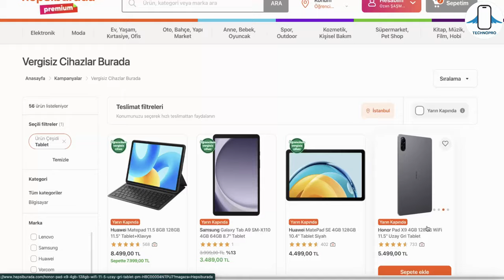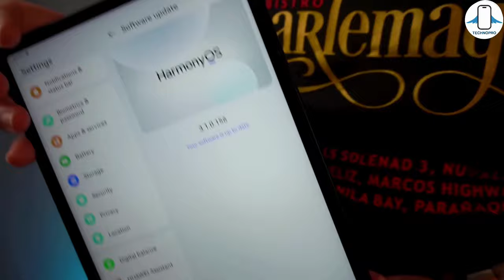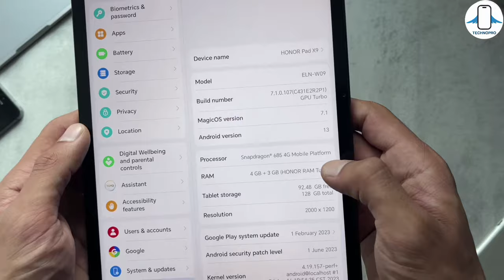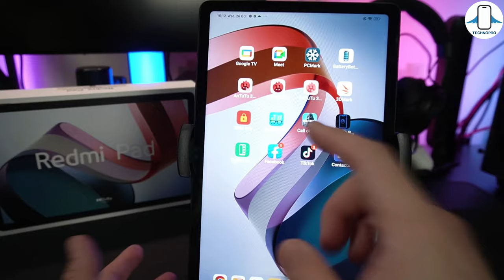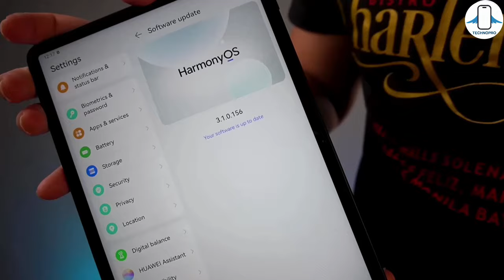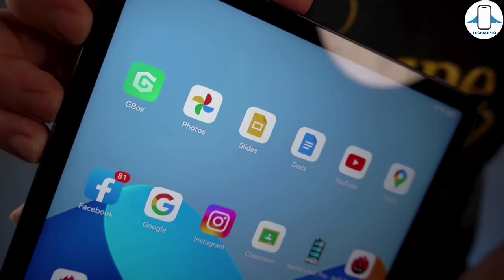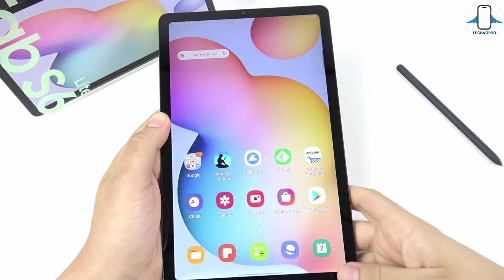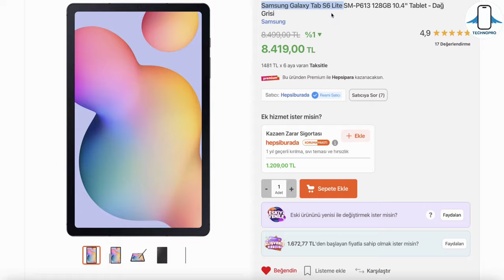Vergisiz Alınabilecek En İyi Tabletler ! (İZLEMEDEN ALMA)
Vergisiz tablet beklentileri nihayet yerini buldu ve Öğrenciler için vergi indirimli telefon ve tabletler belli oldu.Ve bu videoda öğrenciler için alınabilecek en iyi tabletleri inceledik.Ve vergisiz telefon tablet başvurusu nasıl yapılır ? bu soruya yanıt aradık.
Peki öğrenci indirimiyle alınabilecek en iyi tablet ne ? sorusuna yanıt aradık.Vergi indirimi ile alınabilecek tabletleri de bu videoda incelerken aynı zamanda vergi indirimli tablet fiyatlarını da hesapladık.

Honor PAD X9 : 4580 TL

Redmi PAD : 5997 TL

Samsung Galaxy Tab S6 Lite : 7015 TL

Huawei Matepad 11.5 : 7080 TL

00:00 Giriş
00:08 Vergi indiriminde ne değişti ?
00:30 Vergisiz telefon - bilgisayar - tablet başvurusu nasıl yapılır ?
01:33 Teknolojik destek kampanyası henüz başlamamıştır hatası
01:52 Tablet seçimi nasıl olmalı ?
02:13 Vergisiz tablet almak için
02:58 Honor Pad X9
03:56 Redmi Pad (en iyi batarya)
05:38 Huawei Matepad 11.5
06:58 Samsung Galaxy Tab S6 Lite
08:10 Genel değerlendirme
09:10 Abone olmayı unutma :) (desteğiniz önemli)